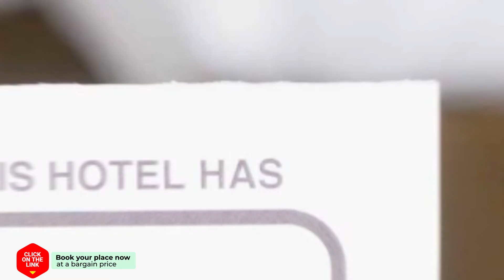Holiday home Charming Beveland I hotel review | Hotels in Colijnsplaat | Netherlands Hotels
Holiday home Charming Beveland I hotel video review. Hotels in Colijnsplaat, european 3 stars hotels.